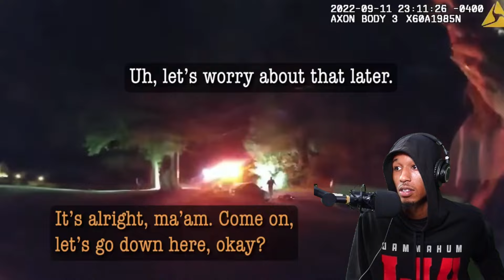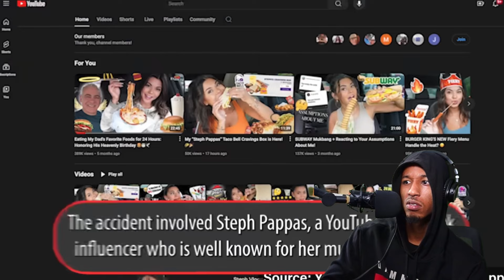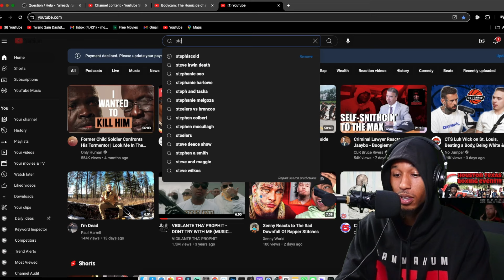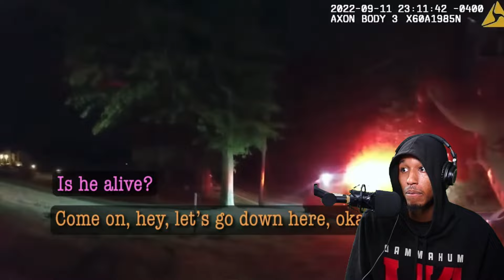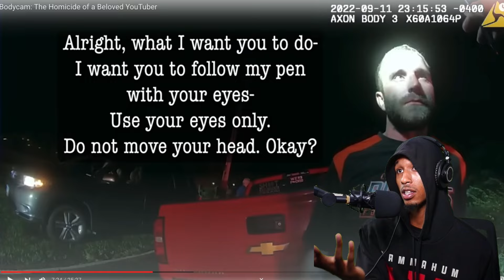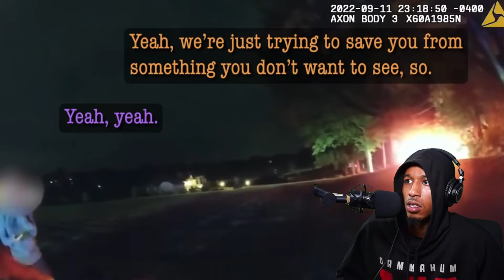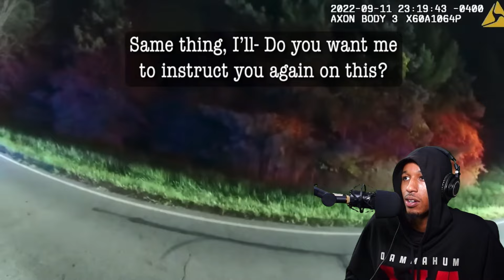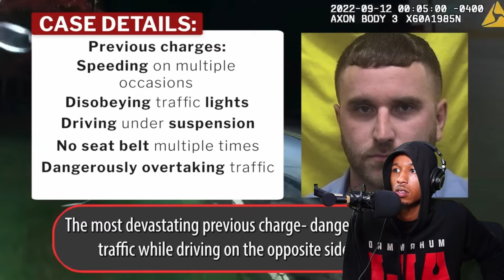The HOMICIDE of a Beloved Youtuber (HEART BREAKING)